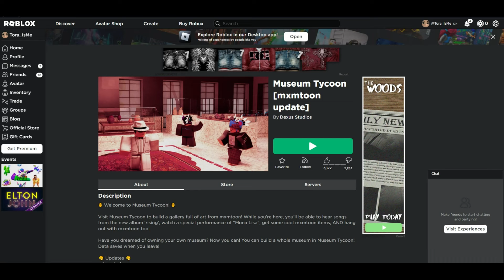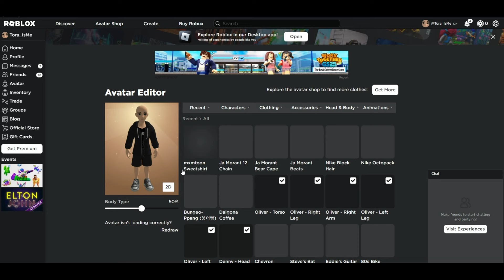[Event] Roblox Museum Tycoon Script - Infinite Money (Free UGC)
Museum Tycoon [mxmtoon update] Script - Infinite Money